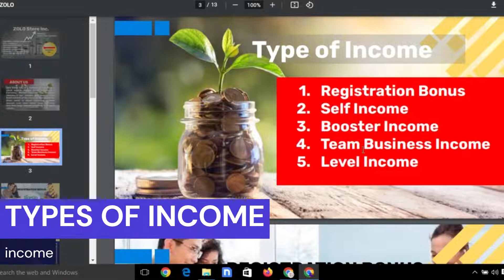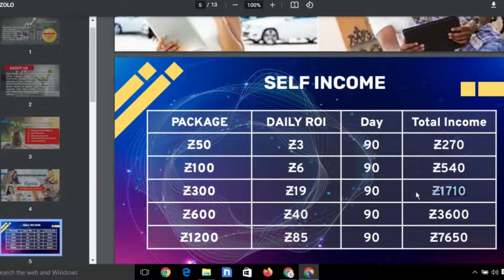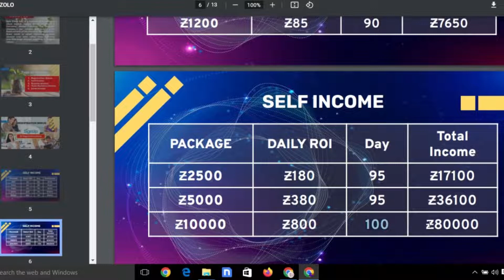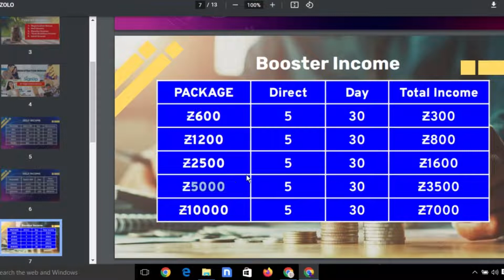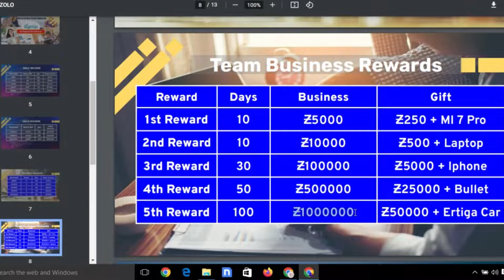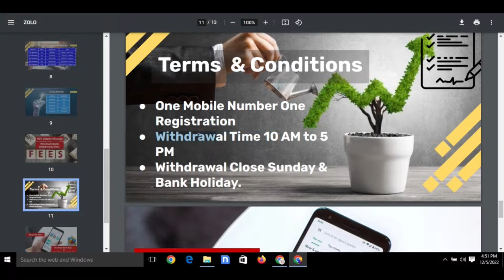BEST MLM PLAN || ZOLO STORE INC.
mlm
best mlm plan
mlm plan
best mlm plan
mlmpaln best
zolo sotre
best mlm company
mlm company
mlm company plan
zolo store inc.
zolo store mlm company
zolor store new mlm company
html
software
mlm software
stock
forsex
currency market
.mlm best brands mekar plan.